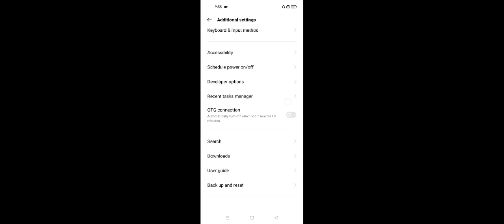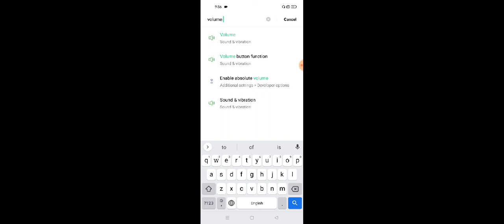OPPO Reno 7 How To increase Volume 200%